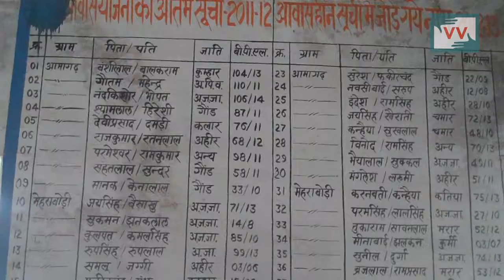People cheated by the schemes and Government officers.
Community correspondent Rekha Bhangre reports from Madhya Pradesh. The people of Amagarh are being cheated by the Village council head and the Government officials. They have been asked to pay money to get houses under Indra Awas. Some of them has not received their money from the Government office to which they are entitled to under the scheme.